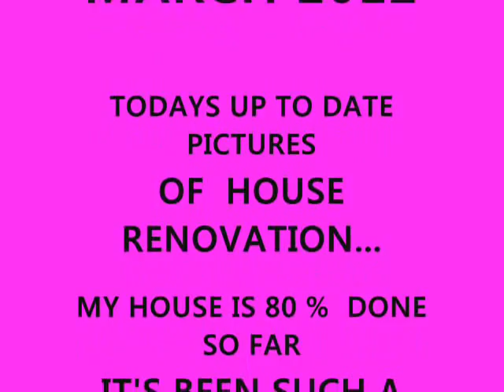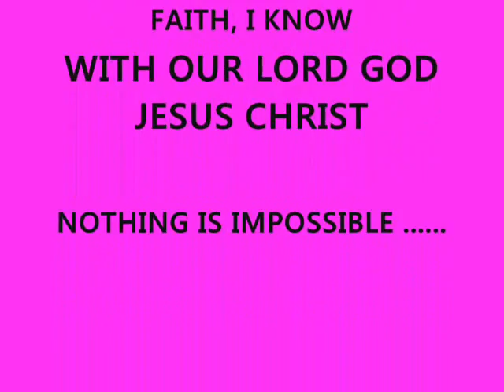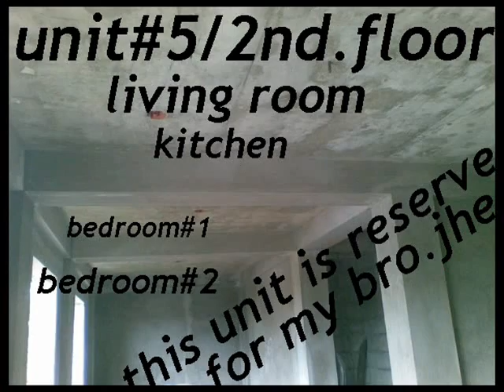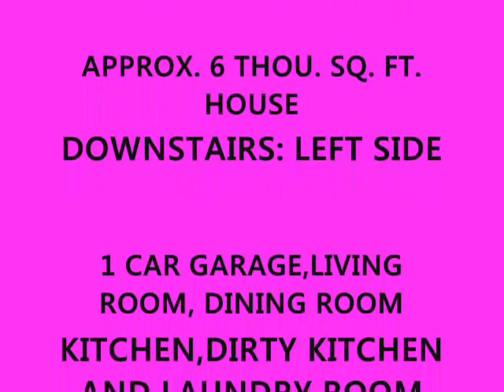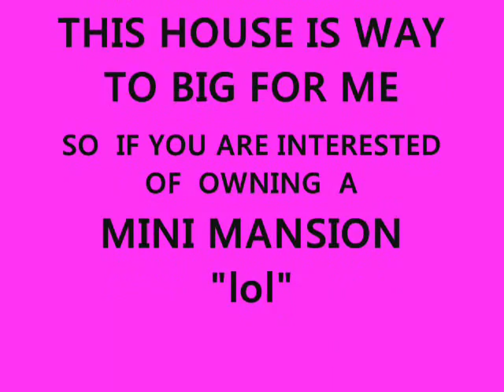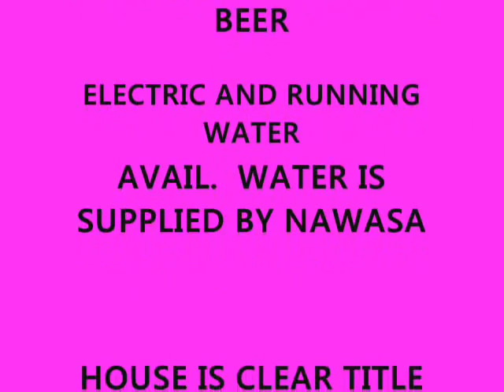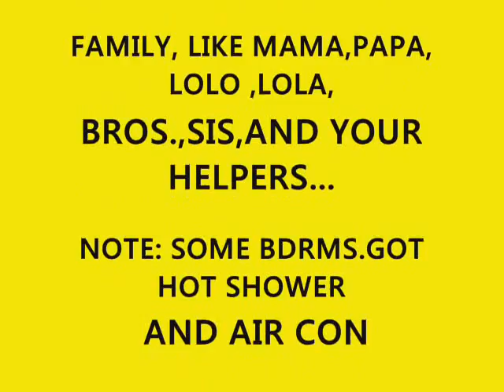(96) GEN SAN ANDRES - MY HOUSE RENO 2008-2013 -WANNA BUY IT? PM ME.FB MESSENGER RMG GEN SAN ANDRES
NOT IN A HURRY TO SELL WILL WAIT FOR THE BEST  BUYER  AND THE  BEST  OFFER :)
This Res. Home is approx. 6 thou. sq.ft.
2 floors all concrete

DOWNSTAIRS/1ST. FLOOR/LEFT SIDE

1 Car garage
Living Room
Dining Room
Kitchen
Dirty Kitchen and Laundry room

 DOWNSTAIRS/1st. FLOOR /RIGHT SIDE

Computer cafe
Bedroom
Bedroom
Storage Room
Small Kitchen
3 pc. Bath

UPSTAIRS / 2ND. FLOOR /LEFT SIDE

Living Room
1.Bedrooms
2.Bedroom

3 & 4  Bedroom is now  being use as  1 Bedroom
which is now the MASTER BEDROOM.
MASTER BEDROOM : Air Con, Hot Shower, 4 pcs. bath with
Bath Tub.

UPSTAIRS/2ND FLOOR/RIGHT SIDE
 6 Bedrooms, with in suite 3 pcs. and 4 pcs. bath.
Aircon in some of the rooms.

also a good res. house for a huge family .
Rooms can be rented out to STUDENTS  re: BED SPACER,
since the house is close to
High School and College.

CALL ME AND LET'S DISCUSS THE PRICE ...HOUSE  IS  FOR SALE  FOR THE RIGHT PRICE ONLY      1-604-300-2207 - GEN (CANADA BC)